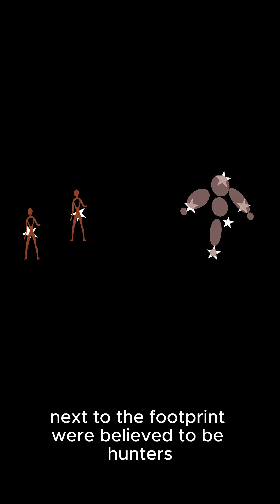The Significance of the Southern Cross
The Southern Cross has been used for thousands of years for navigation. By following the line made by the asterism you will find yourself heading south.
All across the world there are stories about the Southern Cross and it is particularly significant to the Southern Hemisphere where it is visible all year long.